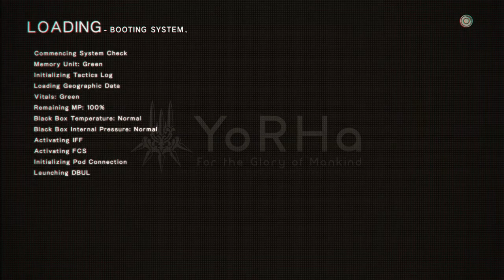38- Heritage of the Past (NieR:Automata/ Route B)